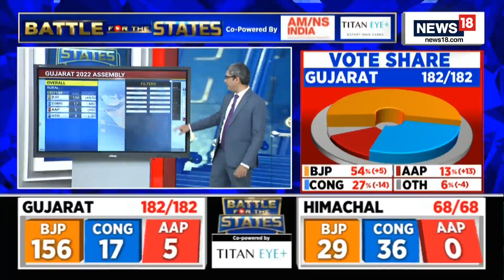Gujarat Election 2022| Gujarat Election Result 2022 | Game Over For Congress?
GujaratElection2022 results: BJP's lead with 155, AAP gains at Congress expense

'Jai Shree Ram' chants at BJP office in Gujarat, @DhantaNews reports

@syedzafarBJP with views | @AmanKayamHai_ with details

n18ot_assemblyelections